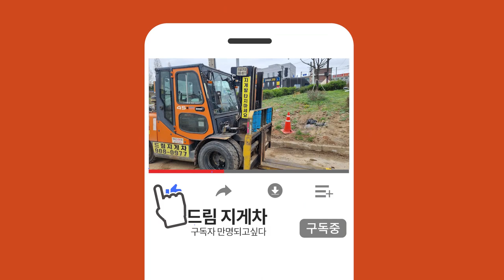골목길 지게차 작업은 언제나 긴장 됩니다(Forklift work on narrow road)#220602